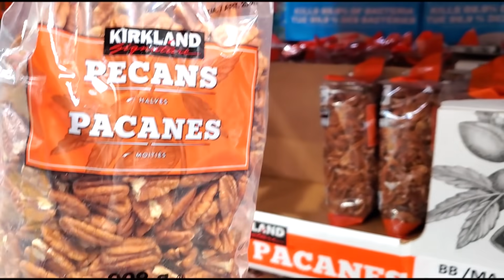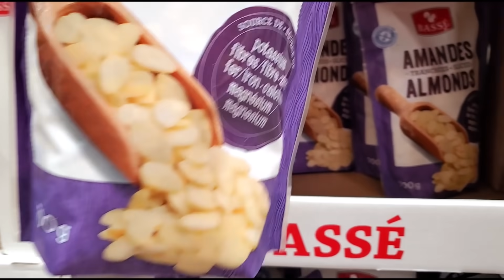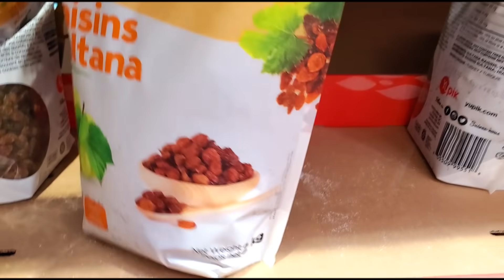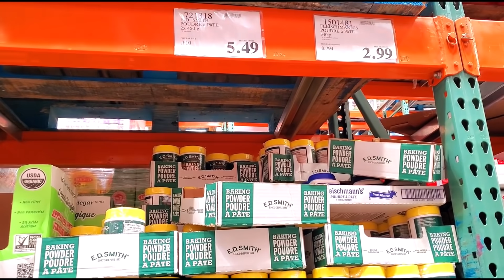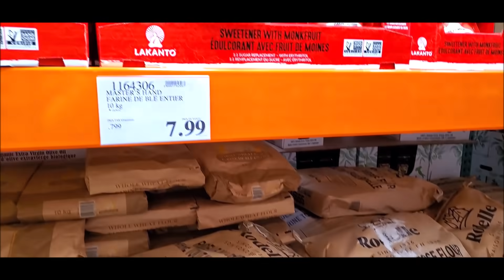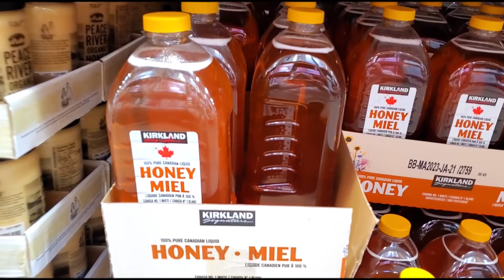هادي مكانتش عالبال😍الحمااااااس رجع بقوة بديت بالكوزينة و تحضيرات رمضان يا سلااااام